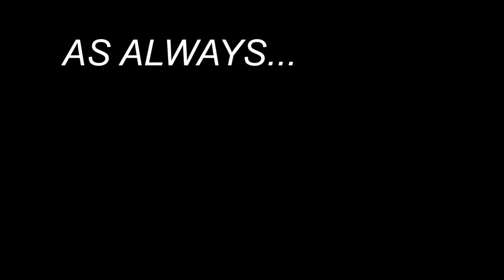BASS EATS HOT DOG!!! + Catfish Frenzy!!! (My first catfish!!)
Today I got an amazing opportunity to fish a private pond that I have wanted to fish for a long time! The goal; to get me on my first catfish using hotdogs! What an epic day!!
Let me know what you think of these kinds of videos!!
Stay HOOKED!!

Rods,
Omen 13 Fishing 7'1" Medium Heavy
Diawa Jupiter 7'0" Medium Heavy
Quantum KVD Series Spinning 7’4” Medium
Favorite Balance 7’0” Medium Heavy Mod-Fast

Reels,
Lews Tournament MB Speed Spool 7.5:1 Gear Ratio
Shimano Curado 200iHG 7.2:1 Gear Ratio
Diawa Revros 2500H Spinning 5.3:1 Gear Ratio
Shimano Caenan 150 6.3:1 Gear Ratio

Cameras,
GoPro Hero
GoPro Hero+

Editing Software,
Adobe Premiere Pro CC
Apple MacBook Pro 13.3 Retina